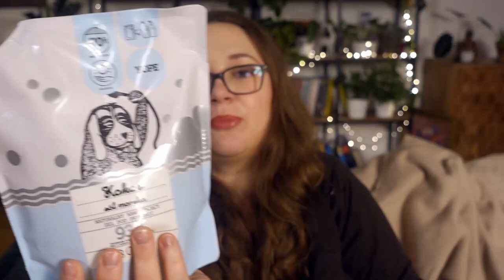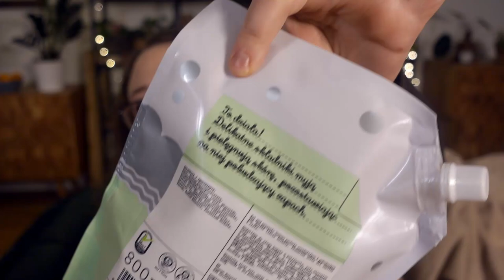Tego nie wiesz o składach kosmetyków? Ten 1% 🤔 Naturalne kosmetyki ulubieńcy i nowości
Zapraszam Cię do naszego zielonego domku. Dziś przegląd kosmetyków wiele z nich naturalnych, od polskich producentów. Polskie kosmetyki naturalne, to coś na co aktualnie stawiam w mojej pielęgnacji. Przy okazji przegląd ostatnich zakupów, czyli taki prawie unboxing bez pudełka oraz denko, czyli co ostatnio zużyłam i co o tych produktach myślę. Z jednej strony kosmetyczni ulubieńcy, a z drugiej kosmetyczne nowości.

Film w całości nie jest sponsorowany, a ja chciała się podzielić moja opinią na temat tych produktów. Większość kosmetyków kupiłam sama, za wyjątkiem 2, które wygrałam w konkursie ZIELKO. Nie wybrałam i nie kupiłam ich sama, ale także nie dostałam od marki.

Przy okazji kilka słów nie tylko o kosmetykach, ale też o ważnych moim zdaniem sprawach jakimi są selfcare i lesswaste Idealne połączenie, to gdy ECO jest ekologiczne i ekonomiczne!
Mocno w naszym domu stawiamy na ograniczenie ilości produkowanych śmieci, szczególnie plastiku. A dodatkowo żeby zmniejszyć nasz ślad węglowy. Kupujemy większe ilości w jednej przesyłce lub kupujemy wspólnie z kimś np. koleżanką. Każda paczka jaka do nas trafia ma swój koszt i nie chodzi o koszt wysyłki. To opakowanie, wypełnienie i transport.

W tym wszystkim zakupy i kosmetyki to duża przyjemność. Kto nie lubi testowania nowości? 😊💚💚💚💚💚 Miłego relaksu ☕

Mam nadzieję, że część tych informacji okaże się dla Ciebie przydatna a oglądając ten film miło spędzisz chwilę. Napisz w komentarzu, co Ty uważasz o deklaracjach dotyczących zawartości składników naturalnych? Co Ty uważasz o tym trendzie w marketingu kosmetycznym?

Dziękuję każdemu, kto zagląda do naszego zielonego domku 💚
Wszystkiego zielonego 💚💚🌱
Magda

W filmie wystąpili:
Yope Kwiat Lipy, naturalne mydło w płynie do rąk, 500 ml

Yope Kokos i Sól Morska, naturalny żel pod prysznic, zapas, 800 ml
Składniki (INCI)

Yope Yunnan, naturalny żel pod prysznic, zapas, 800 ml

Yope Naturalny krem do rąk Mandarynka i malina, 50 ml

Ujędrniający krem do twarzy anti-aging Róża z jagodą 15 ml

link dla Waszej wygody, NIE jest to link afiliacyjny

Miya Cosmetics, Lekki olejek do demakijażu i oczyszczania twarzy, oczu, ust

Yves Rocher, Hammam Huile Infusee Corps a l`Argan & a la Rose (Orientalny olejek do ciała z płatkami róż `Olejek arganowy & róża`

Odżywka do włosów Kerastase Nutritive Nectar Thermique nektar termiczny do włosów normalnych i lekko suchych 50ml

EO Laboratorie Ochładzający żel do stóp, 100 ml

Supremelab Barrier Renew Intensywnie odżywczy krem na noc z Ceramidami 50ml

linki podałam dla Waszej wygody, NIE są to linki afiliacyjne